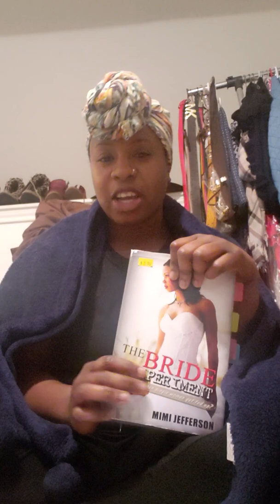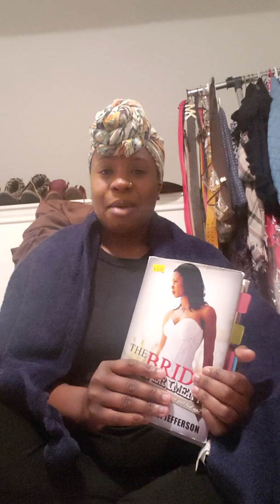Let's Get Cozy: The Bride Experiment Book Review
A book written by Mimi Jefferson. Purchased my copy from Amazon. A continuation from the book The Single Sister Experiment. A great read and with great twist and turns and encounters with God!! Tune in! Let's talk about it!